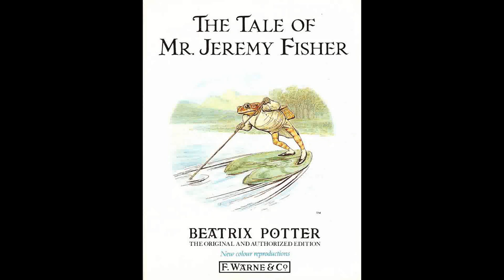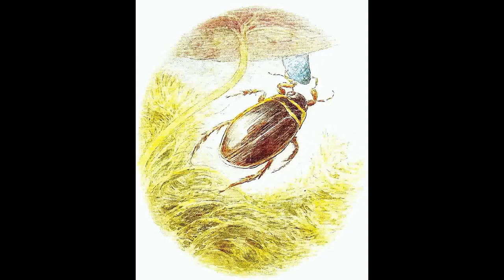Beatrix Potter: Jeremy Fisher